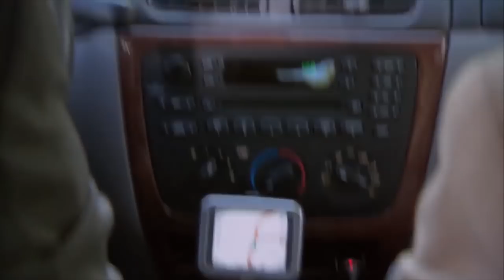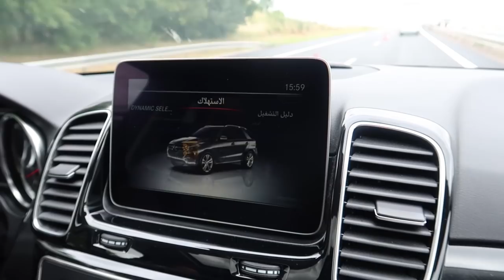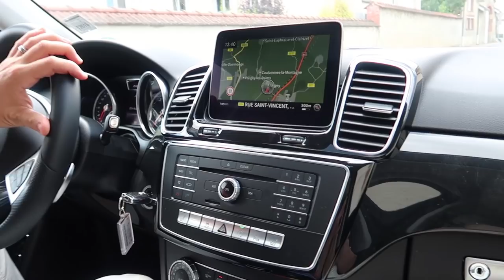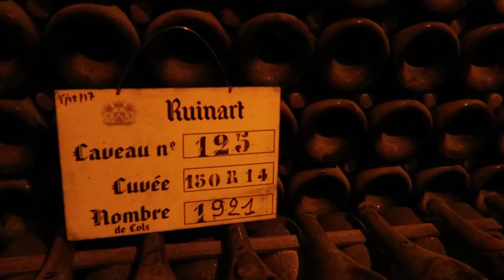Champagne France Vlog | Sarah Grace Fitness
It's important to know that Reims is the city that is known for the best champagne in the world. When you do a Google search, it shows "Champagne" is a totally different place.

That said, this city was amazing. The hotel was amazing and this video did NOT do it justice. Great staff, apparently great restaurant that we didn't eat at, and amazing grounds.

If you plan to go to Reims, DEFINITELY do a wine tasting at Ruinart. They take you through their chalk caves, and give you some amazing history of champagne in general.

It's only around an hour outside of Paris via car, so not bad at all. The best part of this little town is the historic Champagne road (which is very poorly outlined by signs). Along the drive there are these little Champagne houses that offer great experiences that the big Champagne houses just can't offer. We stopped in at "Wafflart And Fils" and tried 3 of their Champagnes and bought all three... some of the best Champagne we've ever had!

Hope you guys like/ enjoy these vlogs... if so, please let me know!